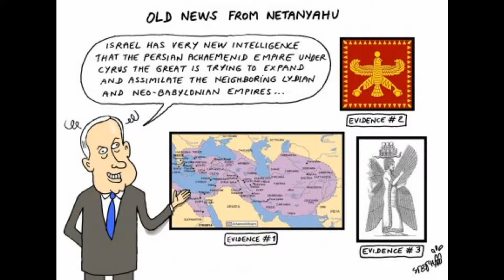Political Cartoons - Cartoons Today - May 2018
Political Cartoons - Cartoons Today